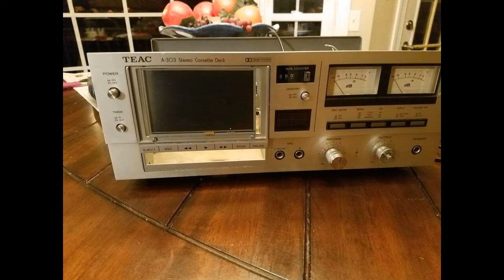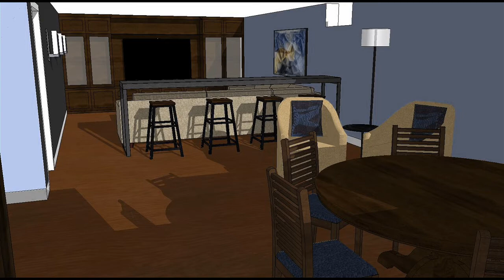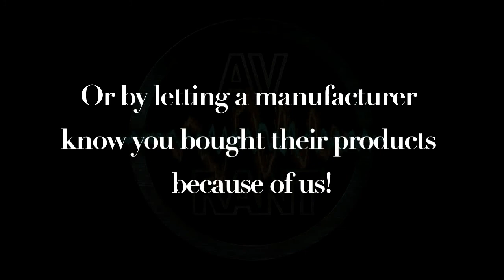AVRant #573.0 - Complete 2 Hour Video